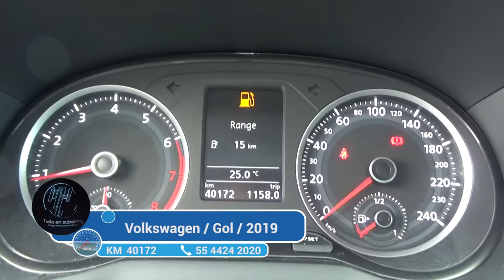Volkswagen / Gol / 2019 - 410